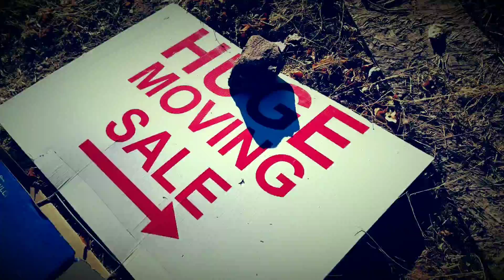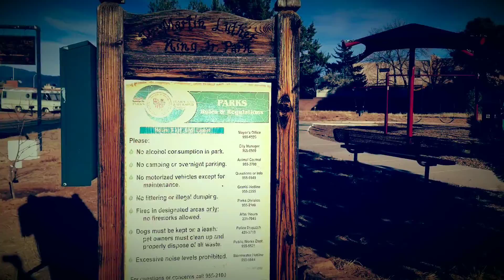The " Rock Paper Scissors " Sculpture, It's Sculpture Saturday, Walk Through a Small Park